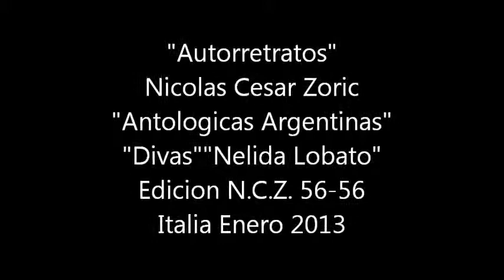"Autorretratos" Nicolas Cesar Zoric "Antologicas Argentinas""Divas" "Nelida Lobato"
"Autorretratos" Nicolas Cesar Zoric
"Antologicas Argentinas""Divas" "Nelida Lobato"
Edicion N.C.Z. 56/56
Italia 2013